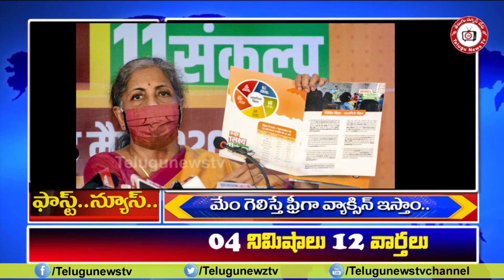Fast News 23-10-2020 || 04నిమిషాలు 12 వార్తలు || 04 Minutes 12 News || TeluguNewsTV